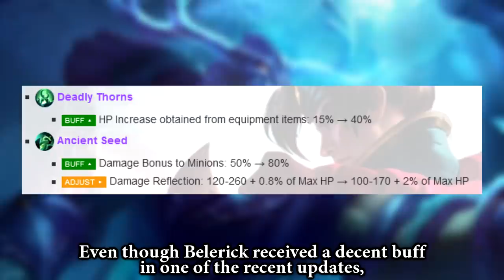The Best Tank To Counter Fast Attack Speed Heroes | Mobile Legends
Check out this amazing music composer:
Celestial Aeon

[Filipino] iabove
[Indonesian] LordKadal
[Spanish] Alexa
[Portuguese] Blueishot